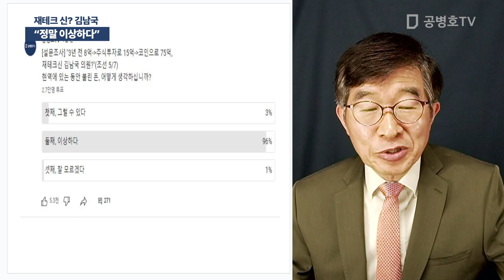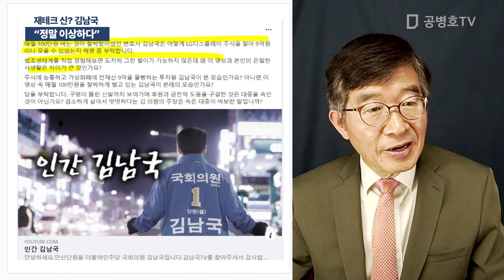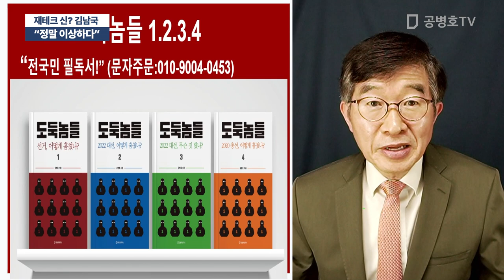"정말 이상하다" / 재테크 신? 김남국 [공병호TV]